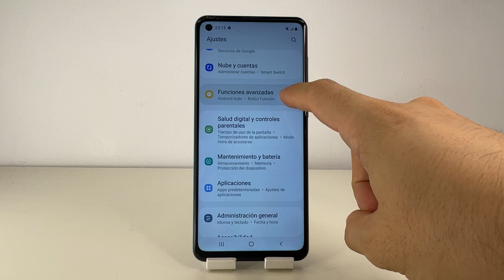COMO DESACTIVAR LEVANTAR PARA ACTIVAR SAMSUNG GALAXY A21S 🟢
En este VIDEO TUTORIAL TE ENSEÑARE COMO DESACTIVAR LEVANTAR PARA ACTIVAR SAMSUNG GALAXY A21S.

Mis TUTORIALES son muy RAPIDOS y te los enseñare SIN PERDER EL TIEMPO así que quédate para que APRENDAS COMO DESACTIVAR LEVANTAR PARA ACTIVAR SAMSUNG GALAXY A21S.

Espero que este TUTORIAL de COMO DESACTIVAR LEVANTAR PARA ACTIVAR SAMSUNG GALAXY A21S te HAYA SERVIDO. Si te sirvió.. te agradecería MUCHO que me dejases un gran LIKE.